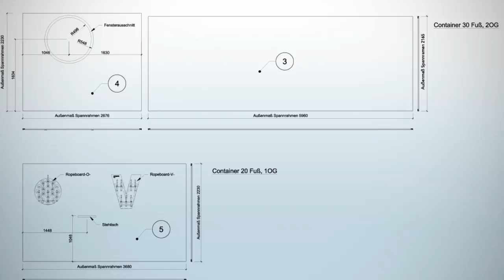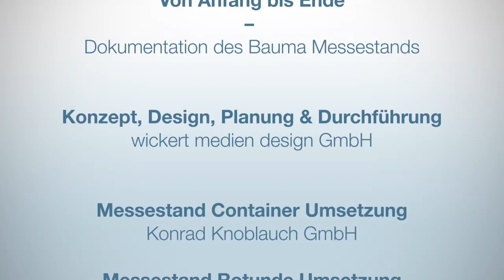verope AG - Bauma Munich 2013 - Documentation